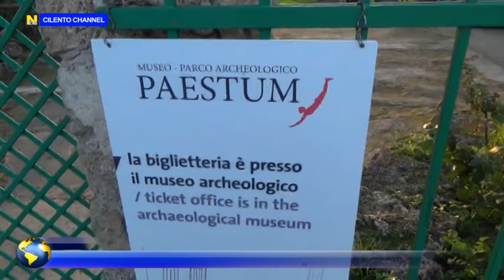PAESTUM, RESTAURO DEL TEMPIO DI ATHENA PER PRESERVARE L'EREDITA' DEL PASSATO.